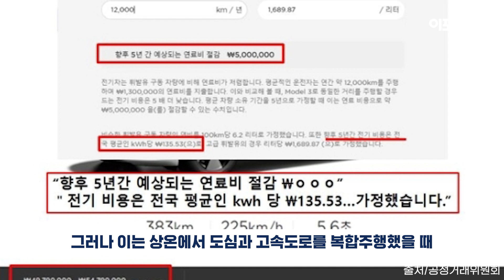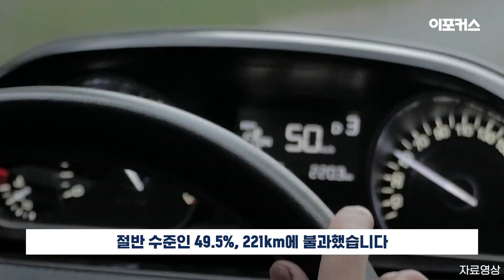"충전 시 466km 주행"…테슬라 전기차, 실제론 절반 밖에 못 간다? / 이포커스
전 세계에서 가장 인기가 높은 전기차 하면 바로 ‘테슬라’인데요. 테슬라의 국내 광고를 보면 “1회 완전 충전시 최대 466km를 주행 가능”이라고 돼 있습니다.

그런데 이같은 주행거리가 실제로는 최대 절반밖에 안되는 것으로 드러났습니다. 명백한 과장 광고라는 이야기인데요.

공정거래위원회는 미국 전기차 업체 테슬라가 국내에서 배터리 1회 충전으로 주행할 수 있는 거리와 충전 속도 등을 부풀려 광고한 것으로 인정해 수십억원의 과징금을 부과했습니다.

특정 조건에서 얻을 수 있는 성능·효과를 일반적인 성능인 것처럼 광고했다가 철퇴를 맞은 것입니다.

공정거래위원회는 테슬라 미국 본사와 한국 법인인 테슬라코리아가 주행 가능 거리, 수퍼차저(충전기) 성능, 연료비 절감 금액을 거짓·과장 또는 기만적으로 광고한 행위에 대해 과징금 28억5200만원(잠정)을 부과한다고 3일 밝혔습니다.

공정위에 따르면 테슬라는 2019년 8월부터 최근까지 국내 홈페이지에서 자사 전기차를 소개할 때 모델별로 "1회 충전으로 ○○㎞ 이상 주행 가능"이라고 광고했습니다.

그러나 이는 상온(20∼30도)에서 도심과 고속도로를 복합 주행했을 때 가능한 최대 주행 거리로, 대부분 주행 조건에서는 광고보다 주행거리가 짧았습니다.

특히 인기 차종인 모델3 롱레인지는 출시 초기 "1회 충전으로 446㎞ 이상 주행 가능"이라고 광고했지만, 저온 도심 주행 가능 거리는 절반 수준인 49.5%, 221㎞에 불과했습니다.

공정위는 "최대한 주행할 수 있는 거리를 측정한 것임에도 불구하고 더 멀리 주행할 수 있는 것처럼 광고했다"며 "거짓·과장성이 있다"고 지적했습니다.

새로운 세상의 창, 뉴미디어의 중심 이포커스 공식 유튜브 채널입니다.

🔽제보·문의🔽
카카오톡 : 이포커스 채널 추가 후 채팅